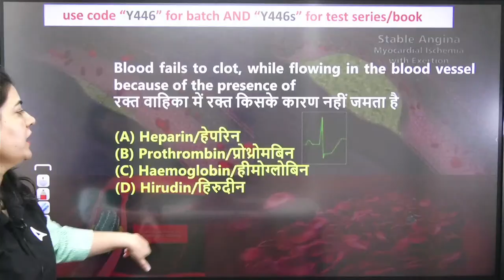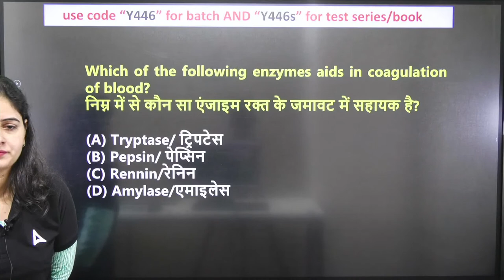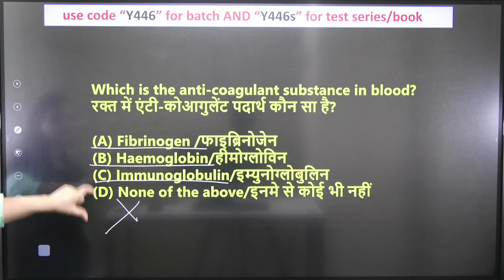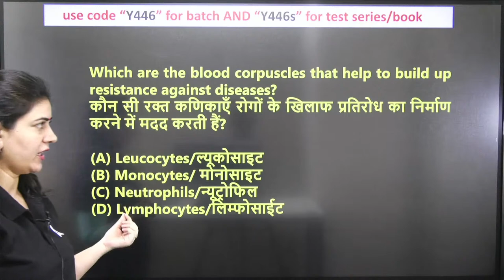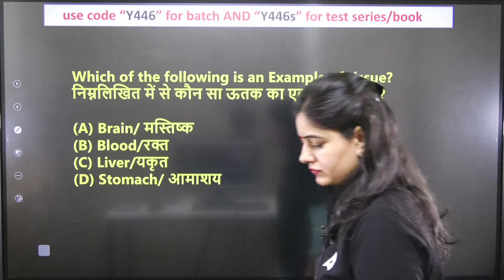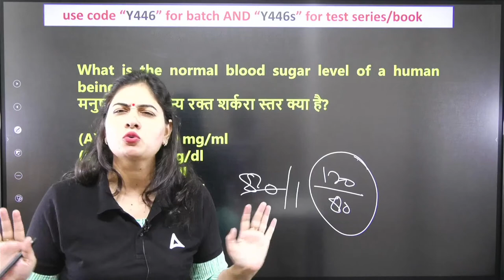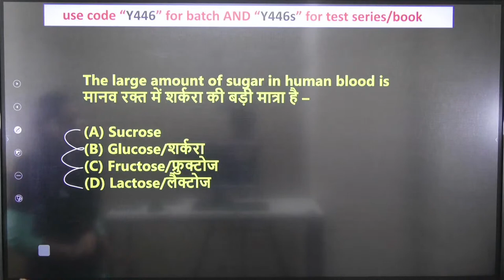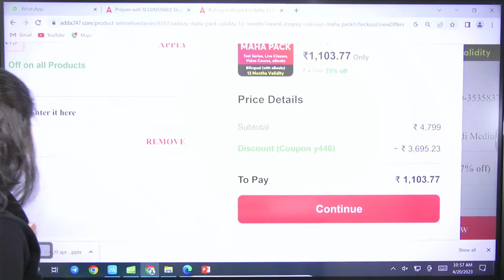RRB ALP 2023 | RRB ALP Science Class by Arti Chaudhary | Blood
In this video we will study Science for RRB ALP 2023 | RRB ALP 2023 | RRB ALP Science Class by Arti Chaudhary | RRB ALP Science Syllabus | RRB ALP New Vacancy 2023 | RRB ALP Technician New Vacancy 2023

👉03:30 PM - SSC MTS Static GK Classes